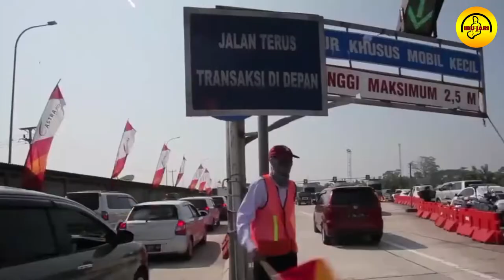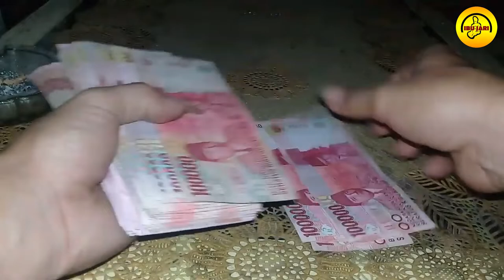Keseruan Tradisi Lebaran di Indonesia yang bikin kangen kampung halaman.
Sahabat ibu jari, apa yang biasanya kita tunggu saat menjelang lebaran? Pasti jawabannya menanti THR. Tapi, tahukah kamu? Bagi-bagi THR merupakan salah satu tradisi lebaran di Indonesia yang sangat khas. Selain THR, ada juga beberapa tradisi hari raya Idulfitri yang melekat dengan masyarakat Indonesia dan masih tetap eksis hingga saat ini.
Kali ini, ibu jari akan merangkum 7 keseruan Tradisi Lebaran yang Melekat di Indonesia hingga saat ini.
Dalam menyambut bulan ramadhan atau idul fitri, setiap daerah di Indonesia punya tradisi sendiri untuk merayakannya. Namun 7 tradisi lebaran ini hampir dilakukan seluruh masyarakat Indonesia.
Berikut tradisi yang sering di lakukan orang indonesia.